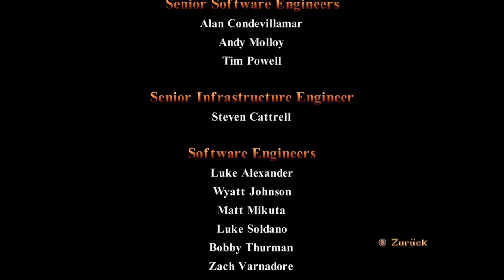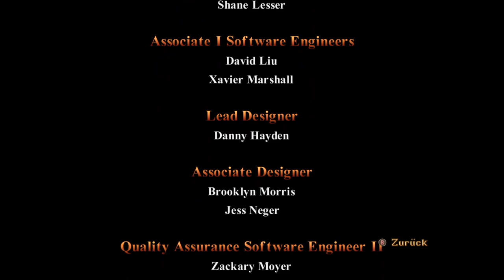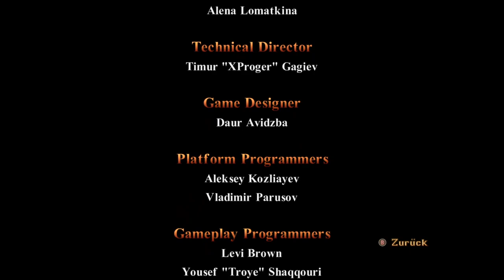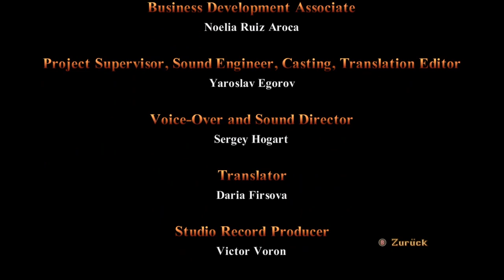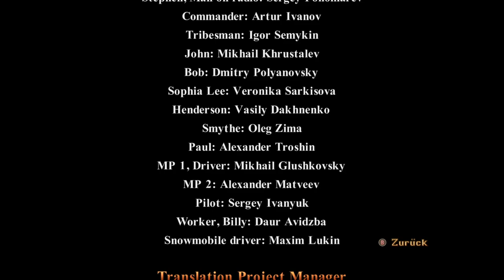Let's Play Tomb Raider I - Unfinished Business - Remastered